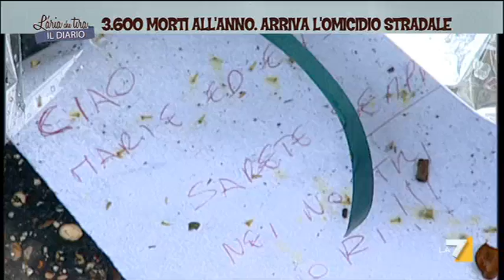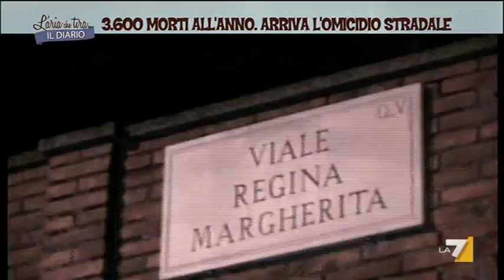L'ARIA CHE TIRA IL DIARIO 24 aprile 2014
3600 MORTI ALL'ANNO. ARRIVA L'OMICIDIO STRADALE - Dichiarazione del Premier Matteo Renzi. Interviste a Valentina Guarnieri (sorella di Lorenzo Guarnieri); Walter Zara (Papà di Antonello Zara); Erina Panepucci (mamma di Guseppe Magnifico); Domenico Musicco (Presidente Avisl); Claudio Moscardelli (PD); Francesco Caroleo Grimaldi (Penalista); Teresa Ghironi (mamma di Flaminia Giordani); Umberto Guidoni (Segretario generale Fondazione Ania); Roberta Battaglino (mamma di Beatrice Papetti).